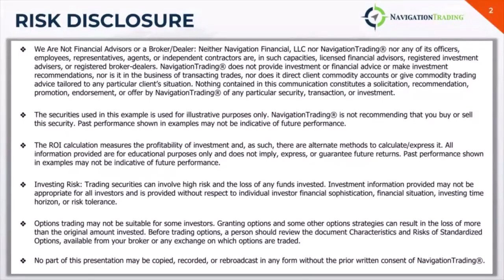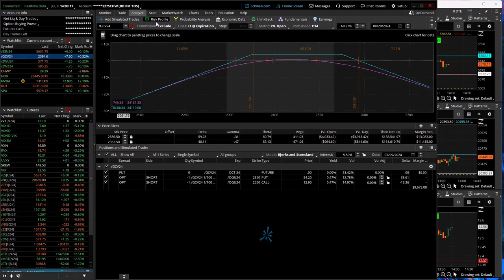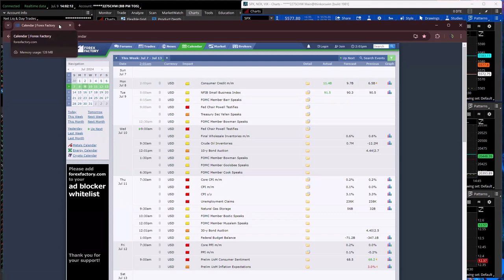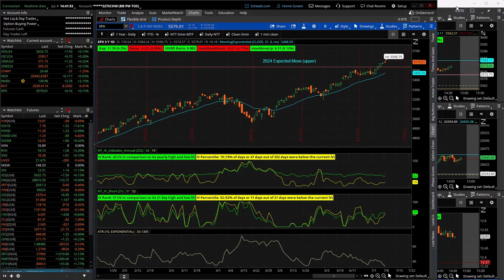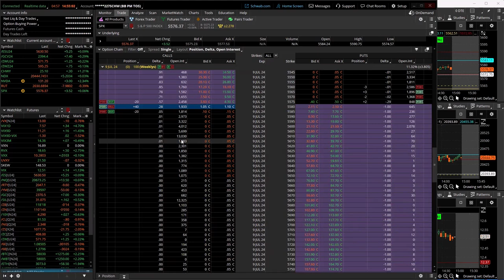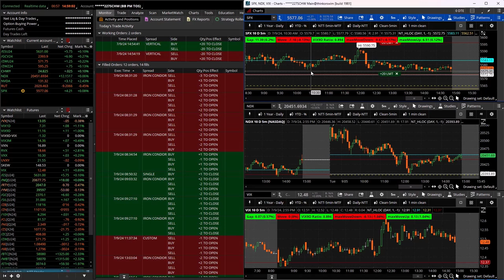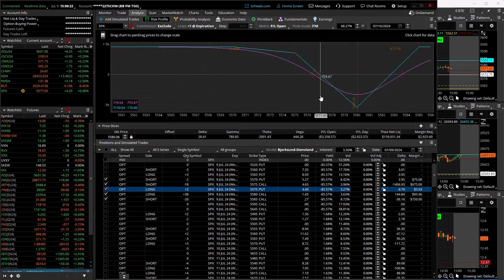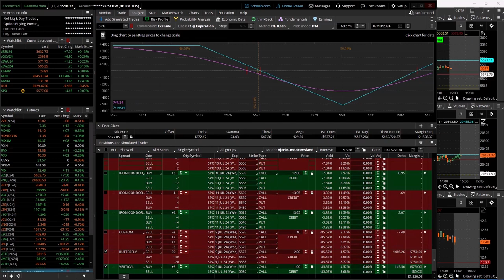0-DTE Power Hour Live 7-9-24